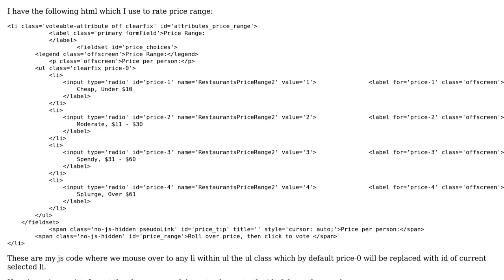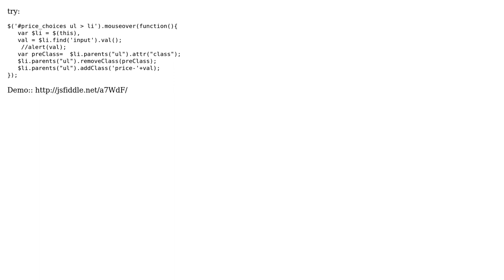Jquery mouseover value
With thanks & praise to God, and with thanks to the many people who have made this project possible! | Content (except music & images) licensed under CC BY-SA | Music | Images & others | With thanks to user Sudhir Bastakoti user d3bug3r and the Stack Exchange Network Trademarks are property of their respective owners. You are responsible for your own actions.